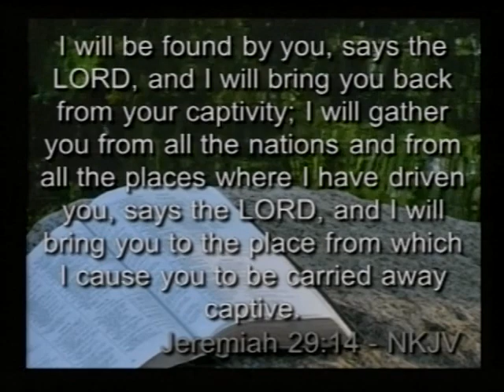Pastor David Johnson - "You Just Don't Know" - October 30, 2021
Sabbath Service - October 30, 2021
Pastor David Johnson - "You Just Don't Know"